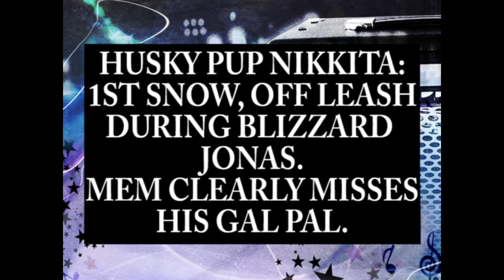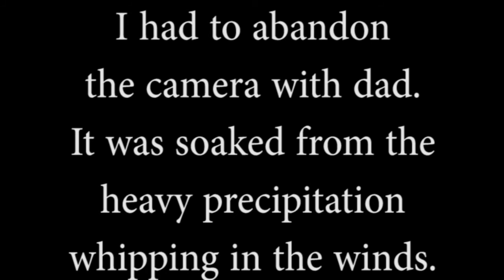Husky Nikkita UNLEASHED During Blizzard Jonas: Huskies 1st Snow!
Adorable Husky puppy Nikkita Blu goes for her 1st (and last w/o mounds of snow again, lol) run around, free as a bird, during the brunt of the recent blizzard Jonas here in NY, which pounded us with over 20 inches of snow and gusty winds! She thought she was in Siberia I think, though she slept well afterwards. You can see how boyfriend, Husky Memphis Skie was missing his beloved as we visited him opposite side of the fence. Looks like he cared more, lol, but then again, she had the freedom :). My husband would not dare come out and try and walk through all of the snow and wind with his injuries, sooo he thought us crazy, but me and Mikayla did it while we were able to. (Nobody around to throw us out. LOL.) We did the same with Memmy. Look back, remember???

A HAPPY DAY TO ALL!

XOXO
Shelly